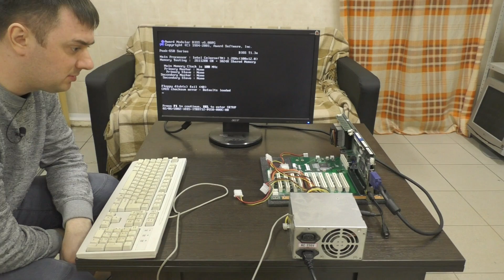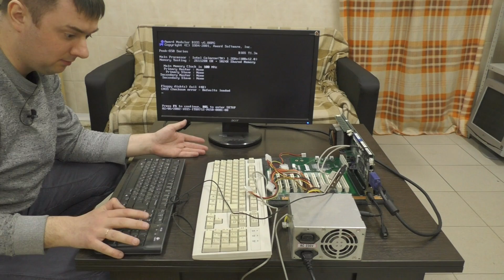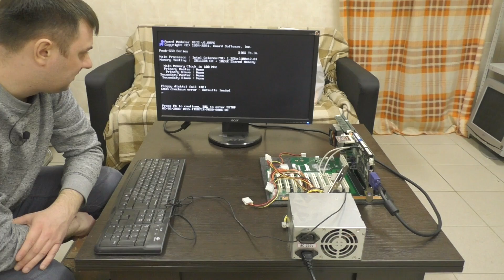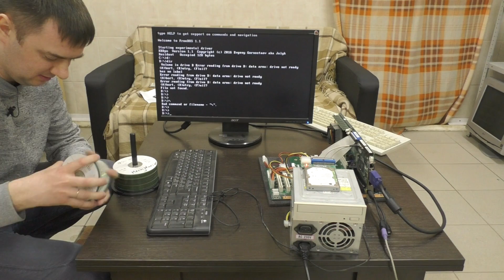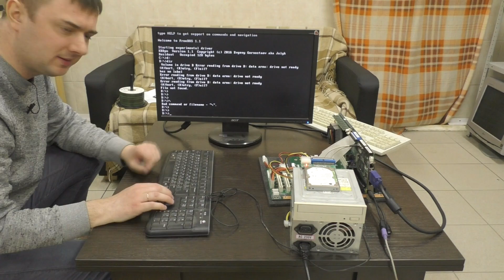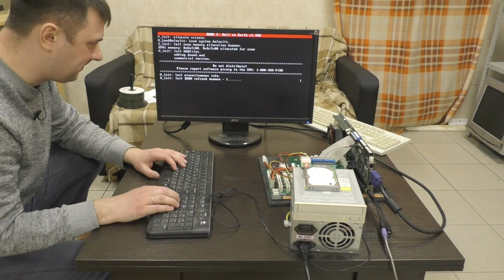Железный детектив на салфетке - 3: Снова запускаем PEAK650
На этот раз всё прошло удачней.